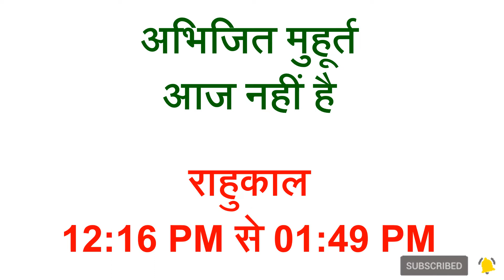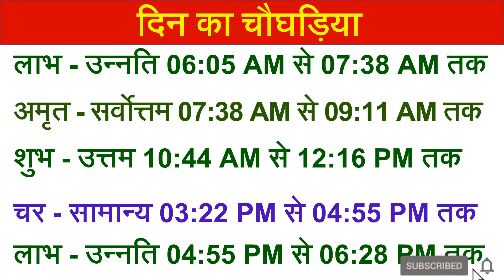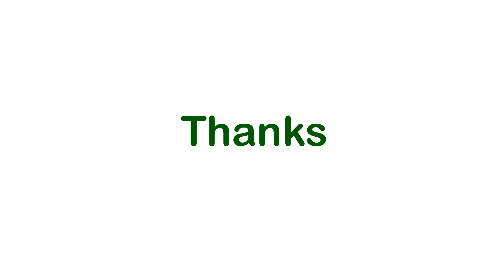Aaj ka choghadiya 14 September 2022 का चौघाड़िया |शुभ मुहूर्त|राहुकाल|Wednesday बुधवार Choghadiya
Aaj Ka Choghadiya | 14 September 2022 ka Choghadiya | आज का चौघाड़िया | शुभ मुहूर्त | Aaj ka Rahukal | Aaj ka shubh choghadiya | राहुकाल | Wednesday बुधवार Choghadiya | 14 September 2022 Choghadiya

14 September 2022 ka choghadiya
14 सितम्बर 2022 के चौघड़िया
14 सितम्बर 2022 के राहुकाल
14 September 2022 ka rahu kaal
14 September 2022 ka shubh choghadiya
14 September 2022 ka Shubh Muhurat
14 September 2022 ka Ashubh Muhurat

13 September 2022 ka choghadiya
13 सितम्बर 2022 के चौघड़िया
13 सितम्बर 2022 के राहुकाल
13 September 2022 ka rahu kaal
13 September 2022 ka shubh choghadiya
13 September 2022 ka Shubh Muhurat
13 September 2022 ka Ashubh Muhurat

रविवार choghadiya
सोमवार choghadiya
मंगलवार choghadiya
बुधवार choghadiya
गुरुवार choghadiya
शुक्रवार choghadiya
शनिवार choghadiya

Sunday Choghadiya
Monday Choghadiya
Tuesday Choghadiya
Wednesday Choghadiya
Thursday Choghadiya
Friday Choghadiya
Saturday Choghadiya

aaj ka choghadiya September 2022

शुभ मुहूर्त
shubh Choghadiya chougdiya